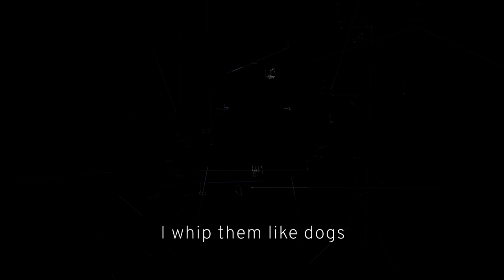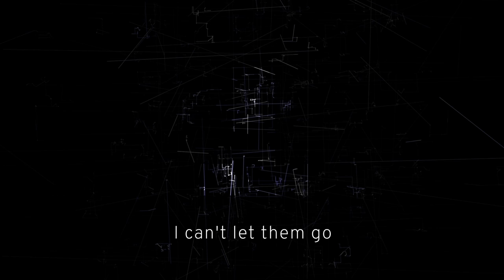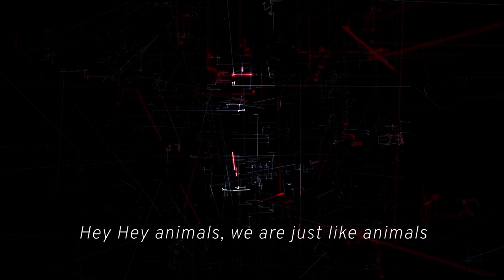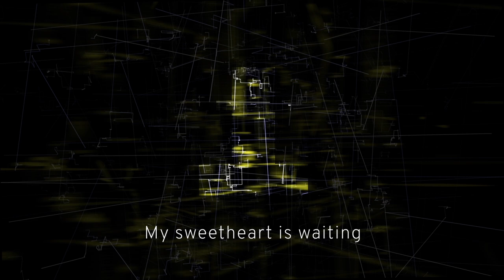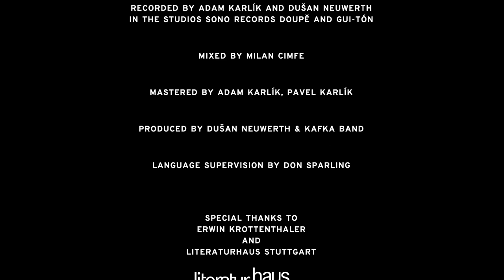Kafka Band: Shame - Stud (lyric video)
Video by Clad
Lyrics by Franz Kafka, Jaroslav Rudiš, Lukáš Morávek

Official music video from Der Process album by Kafka Band (2023, Indies Scope).

I’m here to whip people
And whip them I shall
I can hear them cry
I whip them like dogs
I can hear them scream

My sweetheart is waiting
Can't stay anymore
How long will it take
To get through this woe

I feel the shame
To shake off the blame

I can't let them go
 Hey Hey animals, we are just like animals
I whip them like horses
And I do what I am doing
since the work must be done
I have no regret

Can't stay anymore
To open the door